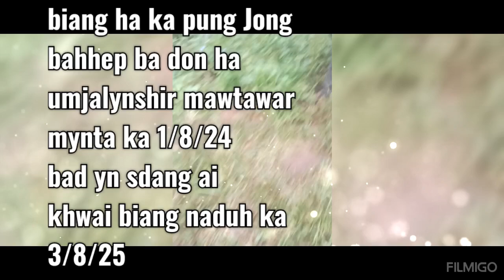theh Dohkha ha pung bahhep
la ioh theh Dohkha biang ha pung bahhep